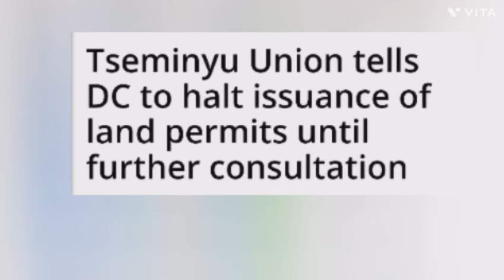Latest Nagamese News//No-309//21/03/24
Follow upl